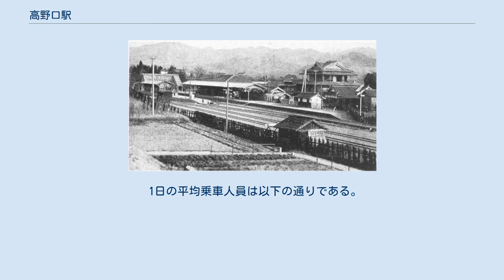高野口駅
高野口駅(こうやぐちえき)は、和歌山県橋本市高野口町名倉にある、西日本旅客鉄道(JR西日本)和歌山線の駅である。
 明治末期の高野口駅。
葛城館らしき建物も見える。
 駅の建設された高野口町名倉は、高野山参詣道が通る要地で、和歌山線の大和二見 - 和歌山（後の紀和駅）間を建設した私鉄の紀和鉄道が設立された当初から駅を要望しており、開業後は貨物の集散も見込めることから、駅の建設が予定されていた。
しかし駅の設置に関連しては紛糾があった。
この地域を流れていた田原川、盲川、東谷川、宮谷川の4つの河川は勾配が不規則で、大雨のたびに洪水を起こす恐れがあり、地元では改修を企画していたが費用が巨額のため実現せずにいた。
鉄道建設に際して、これら4つの川を線路に沿って西へ流して嵯峨谷川に合流させる改修を行うよう、鉄道会社に対して地元から要求が行われた。
もともと天井川であったこれらの河川の堤防のために停車場に傾斜が生じるところであったが、川の付け替えを行えば傾斜を除去できる上に洪水対策上も有用であったことから、巨額の経費がかかるものの会社はこれに対しては応じることにした。
一方駅西側の大野地区（高野口町大野）の住民は、線路の下を人馬が通れるトンネルを3か所に設けることを要求し、踏切で十分であるとする会社側との協議はまとまらなかった。
結果的に1899年（明治32年）8月4日に和歌山県知事に対して工事設計協議会の設置を求め協議を行ったがやはりまとまらなかった。
9月12日には審査会の設置を求め、11月24日の審査会の結論は会社側に不利なものとなった。
そこで会社は内務大臣に対して不服を唱え、翌1900年（明治33年）3月31日の裁定により会社側の設計が妥当と認められることになった。
このように長く地元が設計に納得せず、また県の裁定が会社の不利となるものであったのは、当時の政党間の対立関係が影響したのではないかとされている。
 建設に際しては停車場に必要な水平の土地を得るために、駅の東側の応其村（橋本市高野口町の南東部）において当初設計で土地を22フィート（約6.7 m）切り下げとしていたのを、さらに2フィート増やして24フィート（約7.3 m）の切り下げとすることになった。
これに対して応其村の住民からは、地下水脈が断たれて線路南側の水田で稲作ができなくなるとの反発があり、切り下げ深さを元の22フィートに留めるか、稲作ができなくなることの補償を求め、そのどちらも不可能であれば駅を応其村に建設し、高野山の参詣道を新たにこちらに建設すべきであると主張した。
しかし2フィート程度の深さの増加では地下水脈に影響するはずもなく補償の必要はないと会社は主張し、また駅の位置に関しては会社の信用にも関わるとして当初原案通りでの建設計画を進め、応其村住民を説得するのには1年余りを要したという。
 相対式2面2線のホームを持つ行違い可能な地上駅。
駅本屋側ホームが1番（下り）ホーム、跨線橋を渡った反対側ホームが2番（上り）ホームである。
 JR西日本の子会社であるJR西日本メンテックの契約社員が一人常駐しており、朝の一部時間帯（7：00 - 8：35　8：45 - 10：30）のみ営業の業務委託駅（管理は橋本駅）で、POS端末と新型押しボタン式券売機1台設置。
橋本市のギャラリーコーナーも併設されており、線内では比較的設備が整っている駅である。
かつて営業していたキオスクは撤去されている。
 業務委託駅ではあるが、一部の電車を除き、全ての扉は開かない。
 1日の平均乗車人員は以下の通りである。